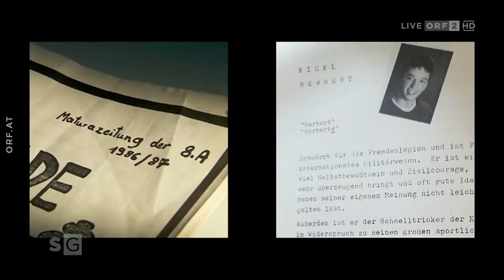2021-08-23 Sommergespräche 2021: FPÖ-Obmann Kickl im Gespräch mit Lou Lorenz-Dittlbacher